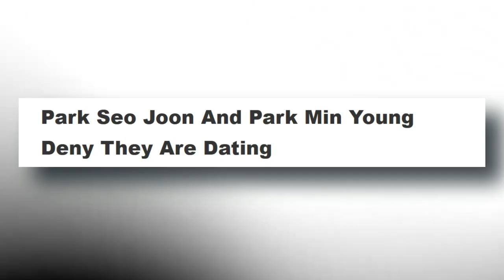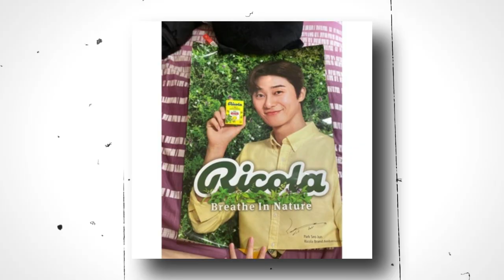Park Seo Joon CHARMING Lifestyle Is Not What You Think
Park Seo Joon singing,iu,marvel,drama,and taehyung,kissing,speaking english.

Truly the undisputed hero of Korean dramas, everything that Park Seo Joon has been a part of lately, has indeed turned to gold. But do you know how his journey started or what the future has in store for him?

Inspired by [4K] Park Seo Joon (박서준) & IU (아이유) - Love Poem | IU’s Palette (아이유의 팔레트)